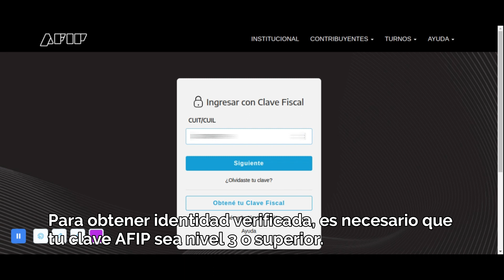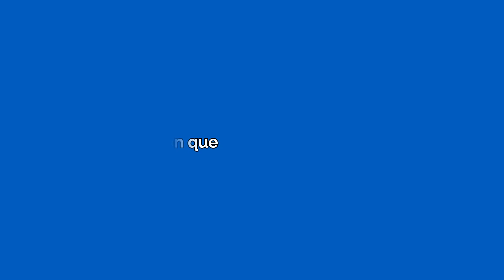Perfil digital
Para poder realizar trámites a través de rosario.gob.ar el ciudadano deberá contar con un Perfil Digital.